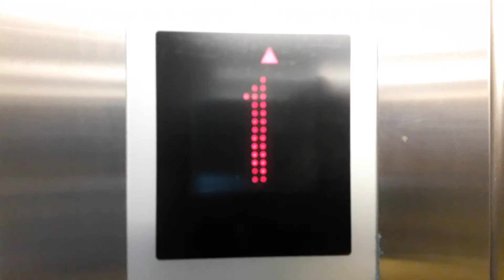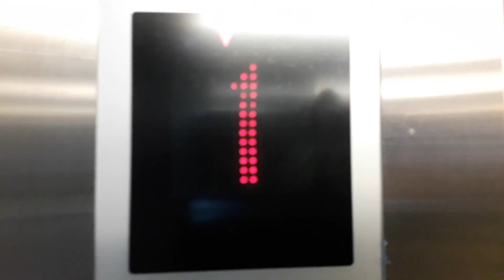Kone Ecodisc Glass Lift at the Eastgate Shopping Centre in Inverness (-----)